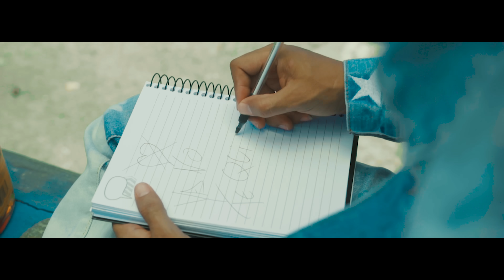Albert 06 El Veterano - Ya No Te Quiero 💔 (Video Oficia)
Official Music Video by Albert06 performing "Ya No Te Quiero 💔 "